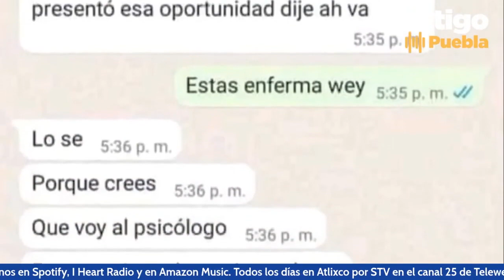¡Mató a DOS perritos en menos de una SEMANA!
Indignación en Huauchinango tras caso de MaltratoAnimal.

Estudiante mató a dos perros en una semana. El delito se sanciona con cárcel, recordó el Gobernador de Puebla